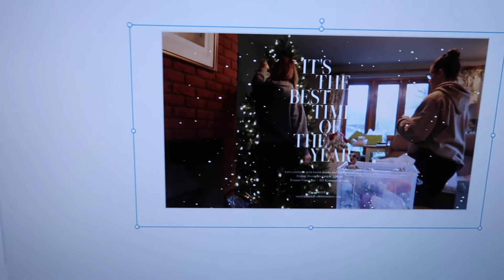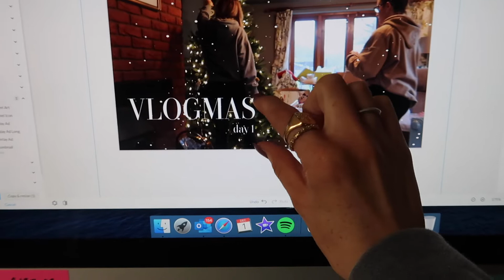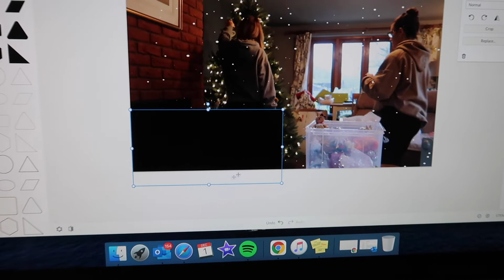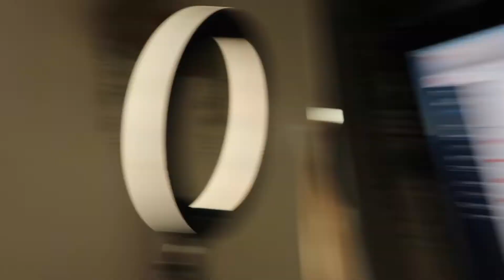HOW I CREATE MY YOUTUBE THUMBNAILS & MY EVERY DAY MAKE UP ROUTINE// VLOGMAS 2020// Charlotte Olivia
Hey Everyone, welcome back to Vlogmas day 2!! I really hope you are enjoying the vlogs so far! if you are please do give this a thumbs up! love you all xx

Grey Sweatshirt
Faux leather jacket
Cream top (similar)
Flared leggings (similar)
Dr marten jadon chunky boots
Classic dr marten boots
Espa moisturiser
Nars sheer glow foundation
Collection concealer
Real techniques sponge
Benefit microfilming pen
Benefit 24 hour brow setter
Nars Laguna bronzer
Laura mercier highlighter
Urban decay heat palette
Benefit roller lash mascara
Cream roll neck jumper